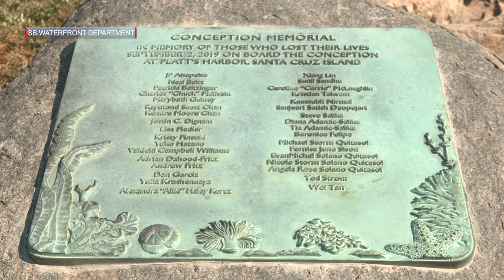One Year Later: Santa Barbara honors victims of Conception tragedy